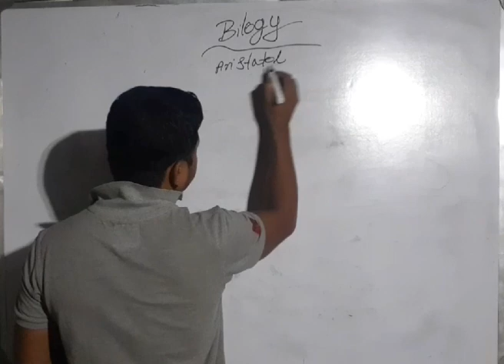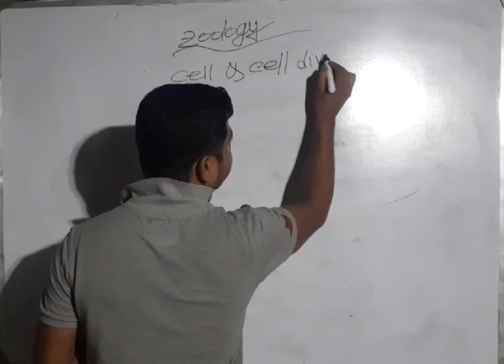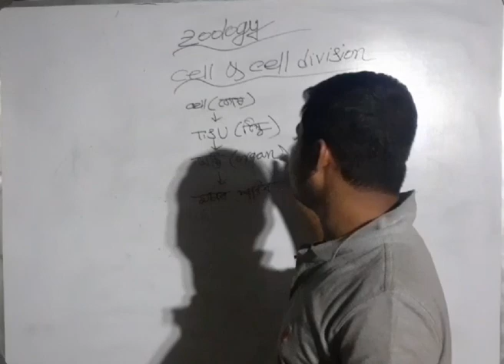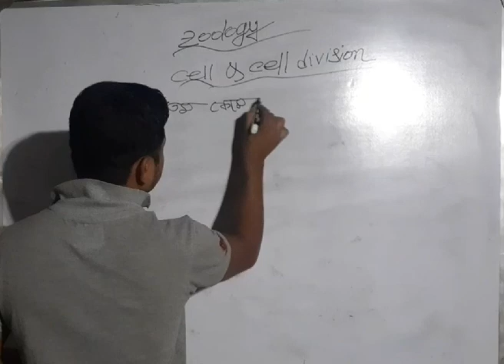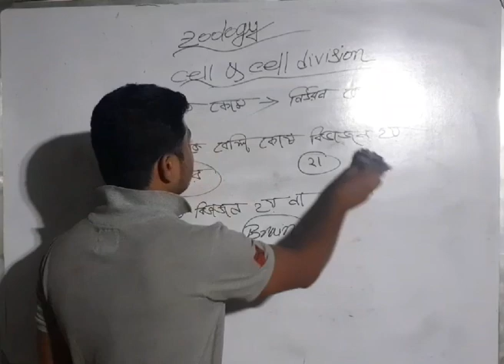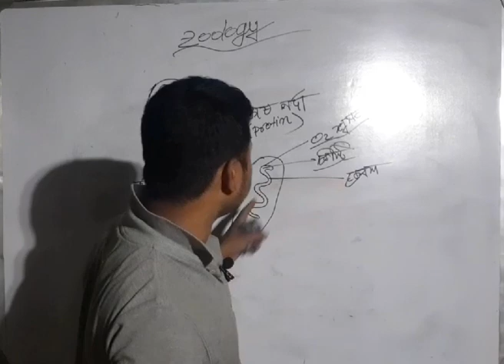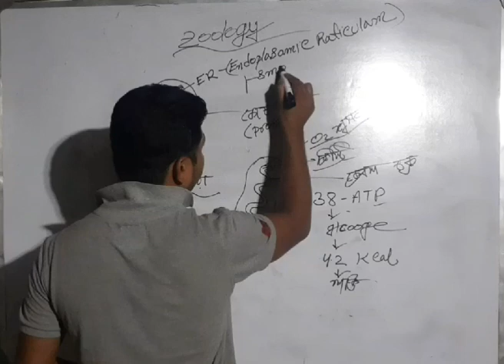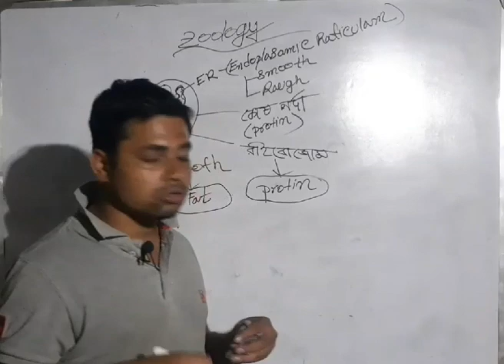BIOLOGY CLASS 1,CELL(কোষ)